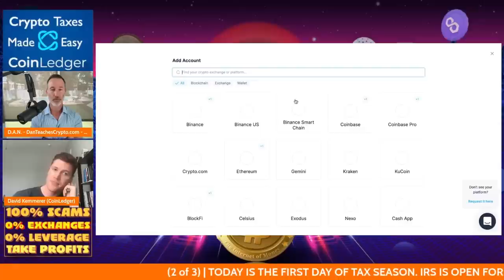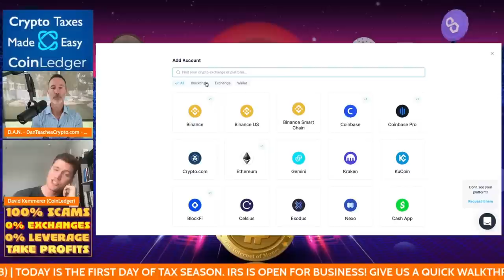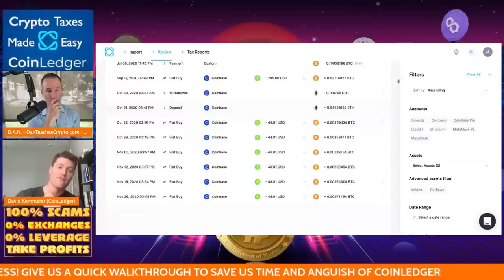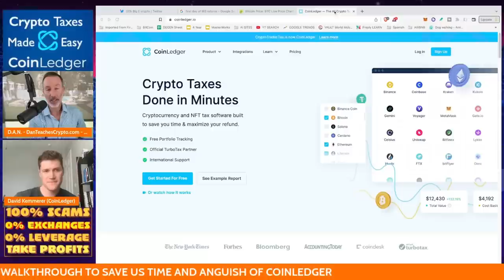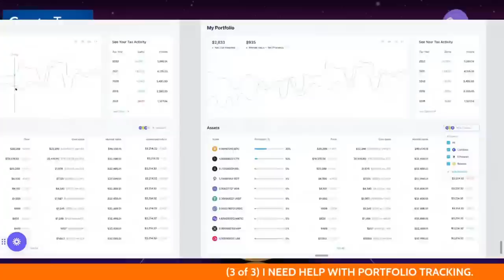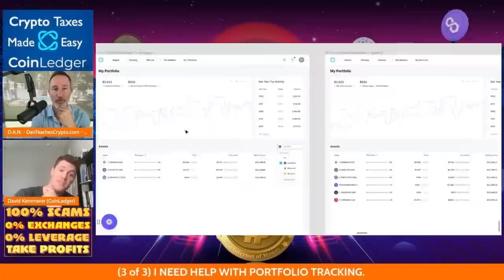THE UGLY TRUTH ON PAYING TAXES FOR FTX, VOYAGER & CELSIUS (YOU'LL HAVE TO WAIT).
The question I keep getting is can I write off all my losses from failed crypto exchanges such as FTX, VOYAGER, CElSIUS AND BLOCK-FI. The answer is yes you can BUT not UNTIL things are settled. Also a quick run through on the Coin Ledger platform and crypto portfolio tracking

●▬▬▬▬▬▬CELSIUS/VOYAGER TIMELINE▬▬▬▬▬▬▬●

●▬▬▬▬▬▬CRYPTO ESSENTIALS▬▬▬▬▬▬▬●

●▬▬▬▬▬▬▬▬FOLLOW D.A.N.▬▬▬▬▬▬▬▬▬▬●

●▬▬▬▬▬▬▬▬STRATEGIES▬▬▬▬▬▬▬▬▬●

●▬▬▬▬▬RECOMMENDATIONS▬▬▬▬▬●